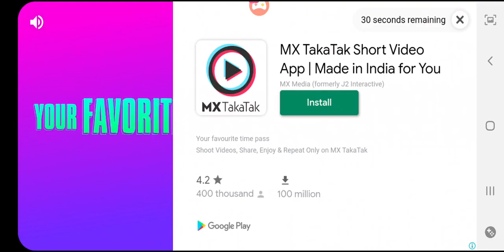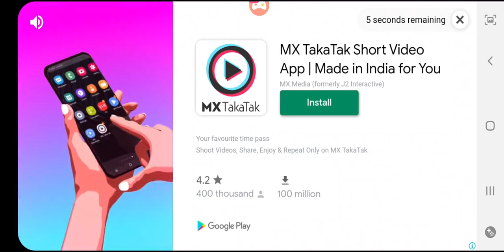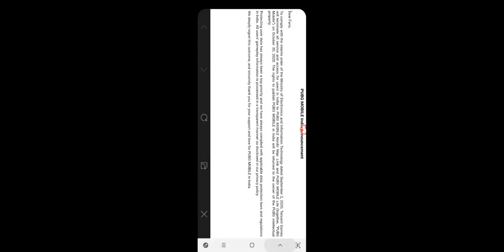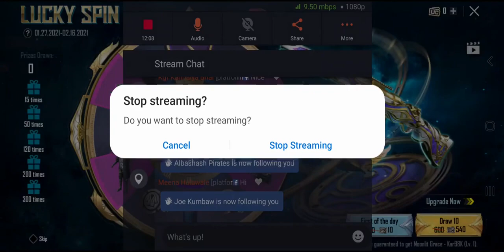Tomonisha Gaming Video : Call of Duty Game LIVE #50 Pubg LIVE Game